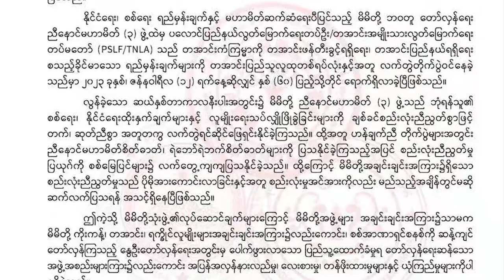MNTJP/MNDAA၊ ULA/AA မှနှစ် (၆၀) ပြည့် တအာင်းအမျိုးသားတော်လှန်ရေးနေ့ အခမ်းအနားသို့ ပေးပို့သောသဝဏ်လွှာ